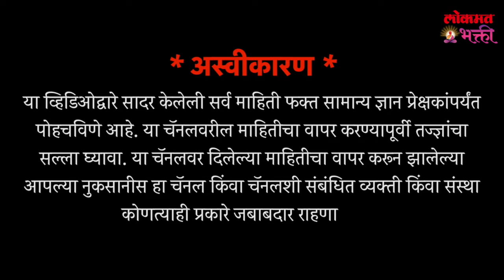Dhanaprapti Sathi Shravnatil Upay | YB2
धनप्राप्तीसाठी श्रावणात करा हे उपाय! | Dhanaprapti Sathi Shravnatil Upay